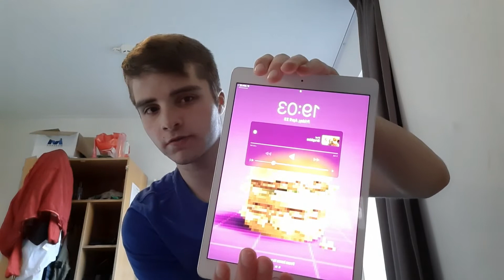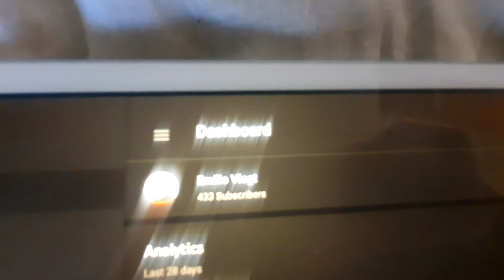de reden waarom ik zo weinig actief ben op youtube?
Disclamer:
We hebben in no time de 425 subs gehaald en we hebben nu al 435 dus we groeien sneller dat ik had verwacht

Info🎬
DINSDAG: 19:30 week vlog
de rest van de dagen kijk ik wanneer ik uplaod of live ga

Doneren is natuurlijk niet verplicht en als je het toch wilt doen overleg het eerst met je ouders of verzorgers als je nog niet 18 bent

Liedjes,
NCS muziek